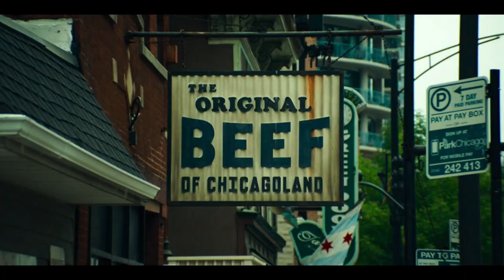FX's "The Bear"(2022) Season 1 Review!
This is my personal review for the 1st season of the FX series, "The Bear". Let me know what you thought of the 1st season below and stay safe out there!

"The Rendered Image" Podcast!